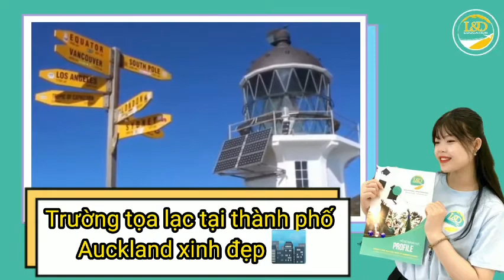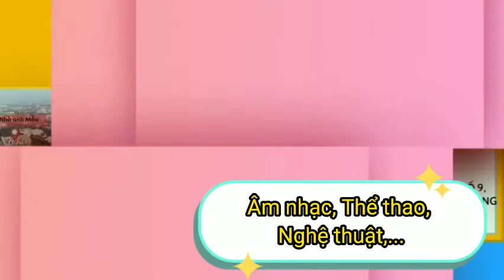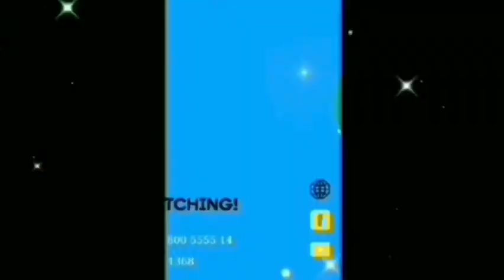Những lý do nên du học tại Trường Trung học Glendowie - New Zealand